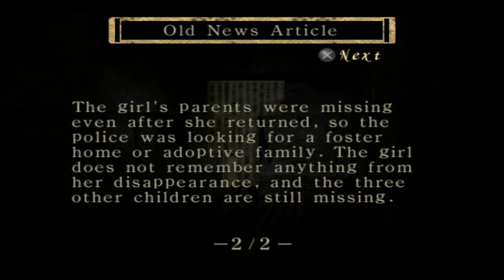Let's Play - Project Zero: Part 3